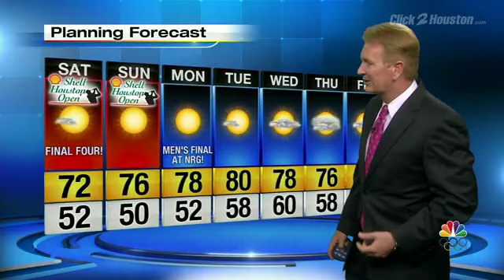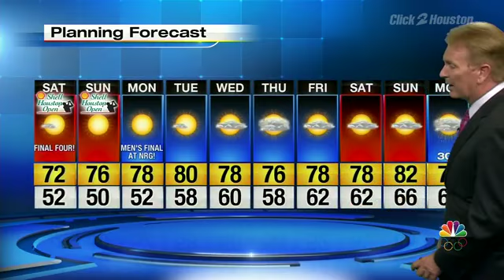Breezy and Cloudy but a Terrific Weekend in Store!